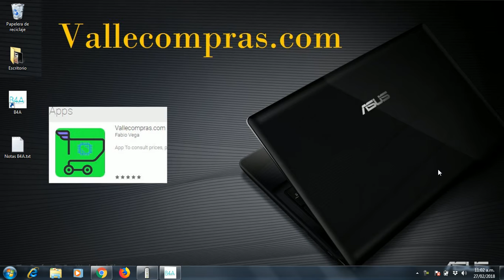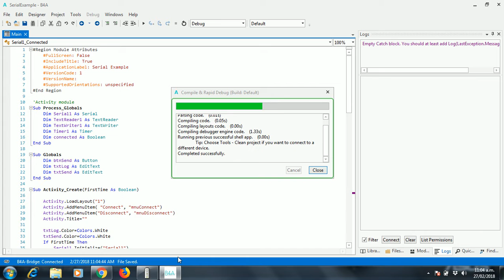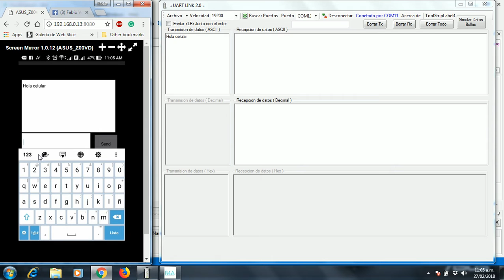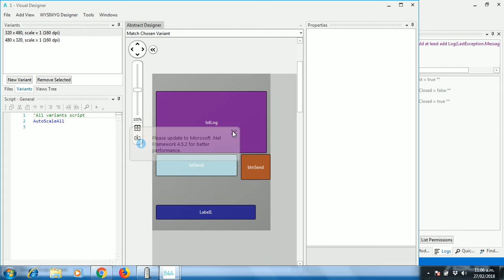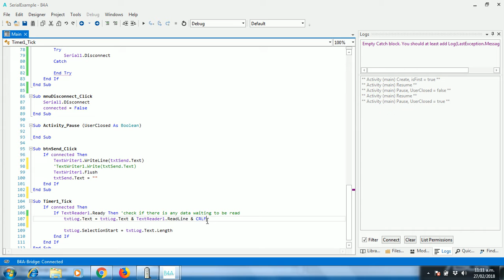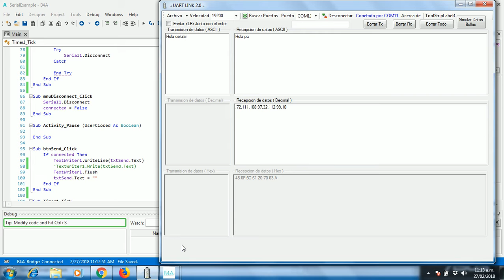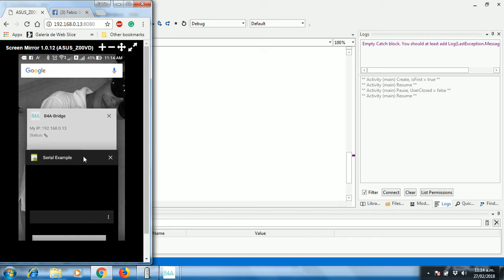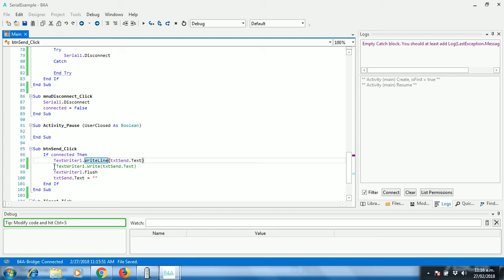8. Conexion Bluethoo Usando TextWriter, TextReader y serial object